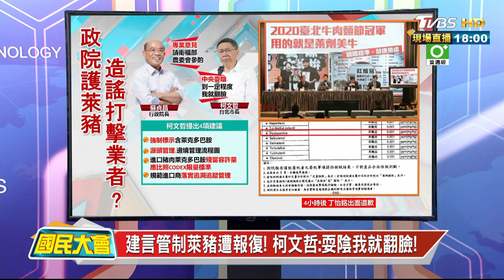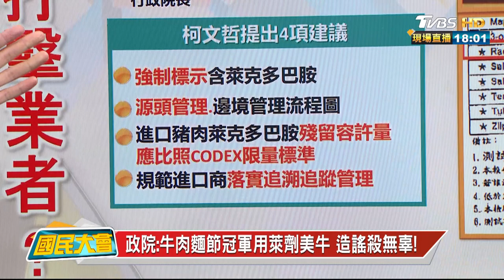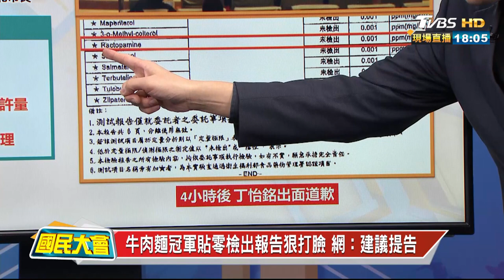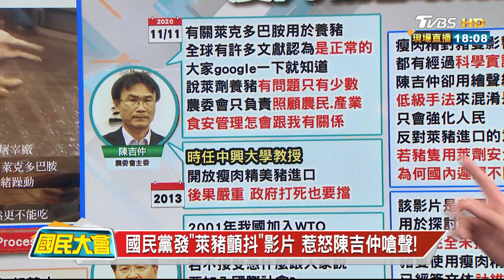建言管制萊豬遭報復! 柯文哲:耍陰我就翻臉! 國民大會 20201112 (1/4)